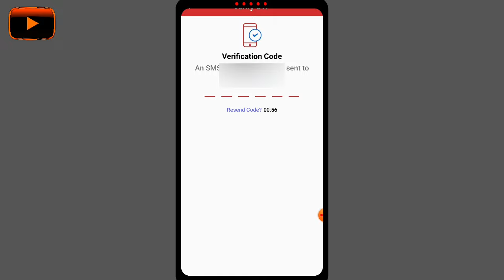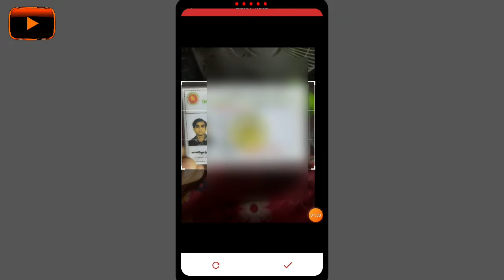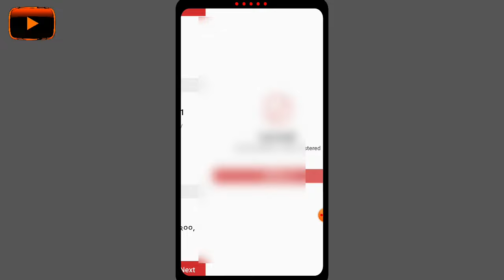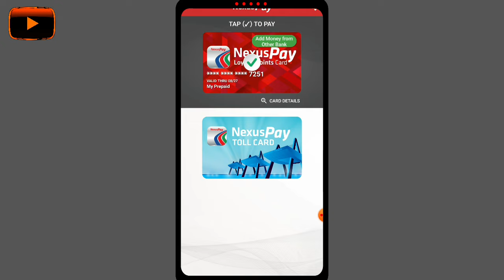nexus pay কিভাবে খুলব |nexuspay চালু করার নিয়ম | নেক্সাস পে একাউন্ট খোলার নিয়ম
nexus pay account খোলার নিয়ম | nexus pay account kivabe khulbo |
how to open a nexus pay account | এই ভিডিওতে আমি দেখাইছি কিভাবে আপনার এখানে একটা একাউন্ট খুলবেন।
অবশ্যই ভিডিওটি দেখে আপনাদের অনেক কাজে আসবে।